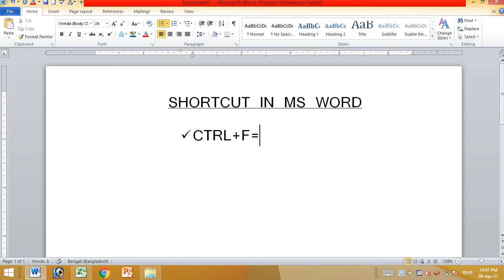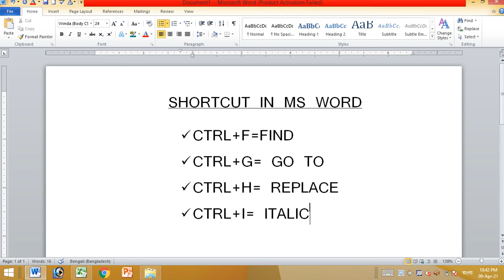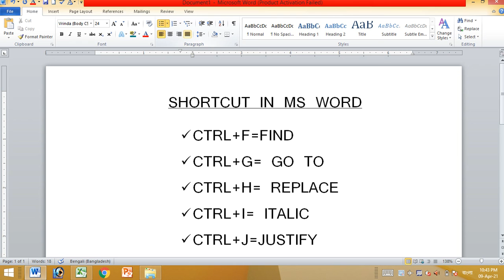Shortcut key in Ms Word eps 3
keyboard shortcut in ms word